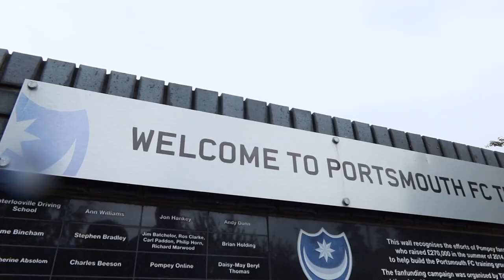'This is a football club that means a lot to me' 💙 | JOE MORRELL EXCLUSIVE INTERVIEW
If you want to be like Joe, grab a four nil hat here😉👇

So happy to be bringing this to you - very grateful to Joe for spending some time with me and to Max and the club for making this happen. I hope you love this as much as I do.💙